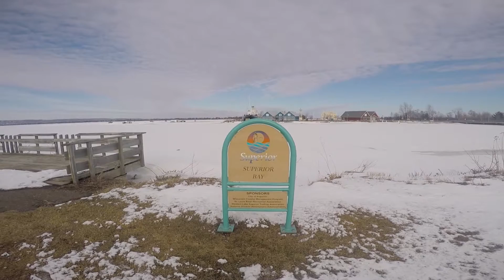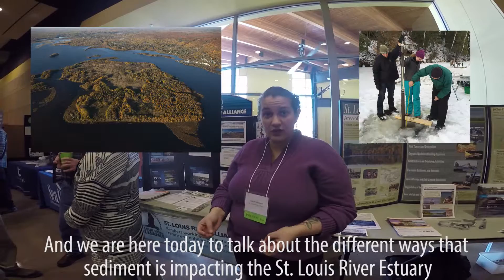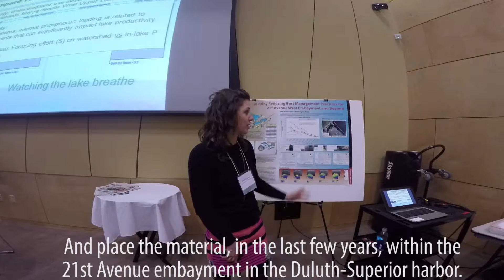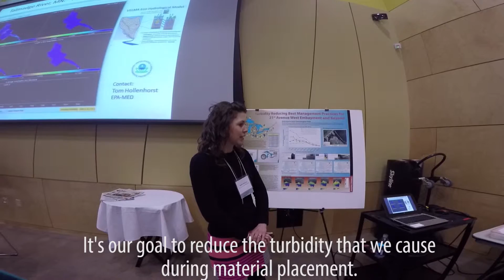LSNERR Summit 2016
The Lake Superior National Estuarine Research Reserve presents a video summary of the 2016 St. Louis River Summit at the University of Wisconsin - Superior.